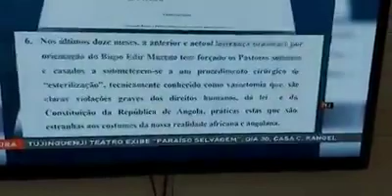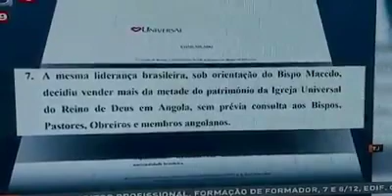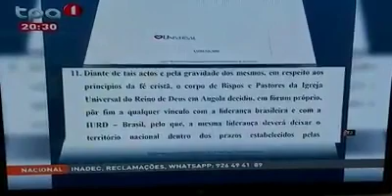BOMBA! BISPOS E PASTORES ANGOLANOS EXPULSAM EDIR MACEDO DA IGREJA UNIVERSAL/ANGOLA.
* CASO TENHA FALTADO ALGUM CANAL, ESCREVA AQUI NO COMENTÁRIO QUE INCLUIREI NA LISTA.